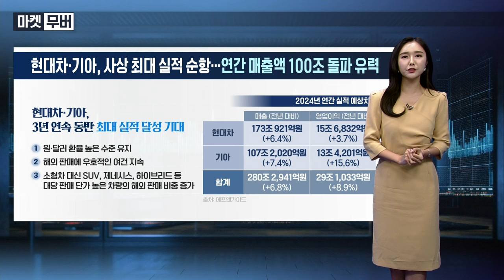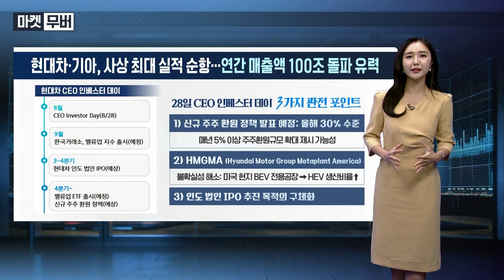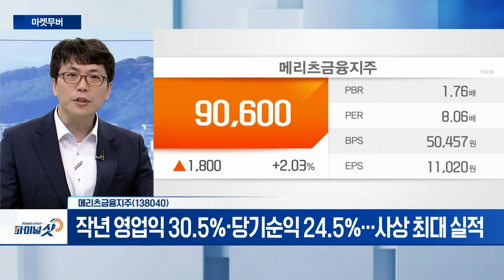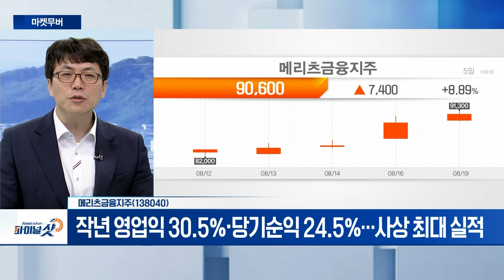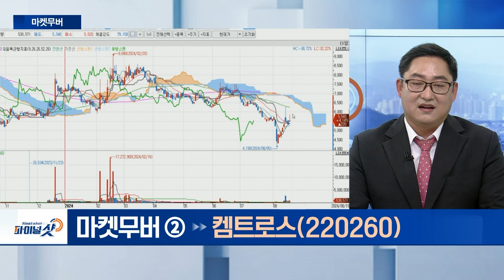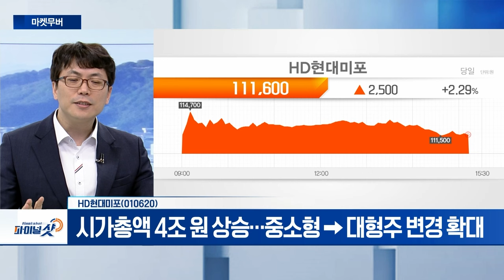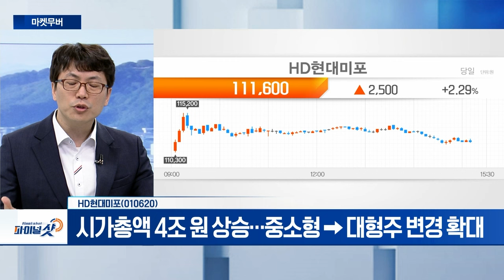메리츠금융지주, 켐트로닉스, HD현대미포 | Final Shot (20240819)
메리츠금융지주(138040)
- 작년 영업익 30.5%‧당기순이익 24.5%…사상 최대 실적
- 기관 9일 연속 순매수…외국인 매수 지속

- 정부, 다음달 전기차 화재 종합대책 발표 예정
- 배터리 폭발‧과열 방지 첨가제 특허 등록

- 신조선가‧해상운임 증가 추세 지속
- 시가총액 4조 원 상승…중소형 → 대형주 변경 확대